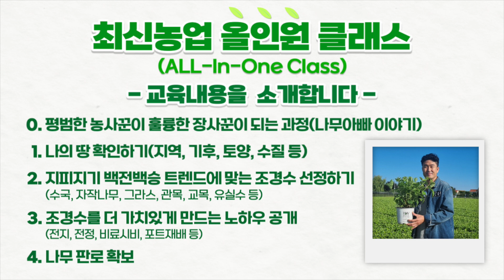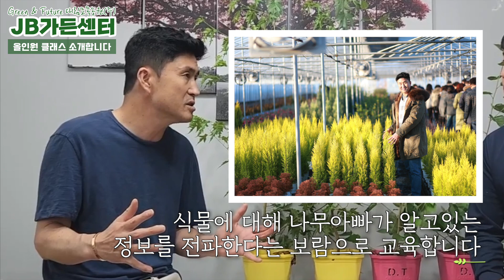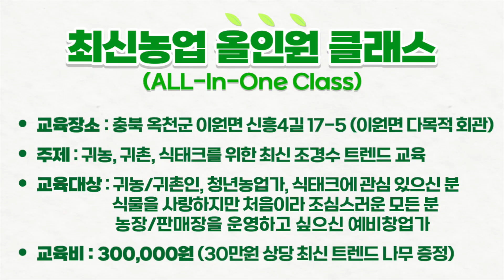[최신농업 ALL-IN-ONE 클래스] 첫단추가 중요한 농업! 어떻게 시작할지 막막하시나요? JB가든센터와 함께라면 출발선이 다릅니다!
안녕하세요 JB 가든센터입니다

올해 참 많은 교육들이 있었습니다

매번 많은 관심을 주셔서 좋은 강의와 선물을 나눠드릴 수 있어서 기쁘게 생각합니다.

이번에 준비한 교육은 최신농원 All-IN-ONE 클래스입니다

놀고있는 내땅에 과연 어떤 최신 작물들이 미래유망할지

또 똑같은 조경수를 심더라도 어떻게 가치있게 만들수있는지

처음부터 끝까지 모든 노하우를 전달해드리는 현장 교육입니다

《교육시간 변경안내》
*8월 12일 오전 10시-4시 (점심포함)*
최신농업(트렌드) 올인원 클래스 교육 신청방법!

방문신청: 충북 옥천군 이원면 이원로 842
많은 사랑 바랍니다💙

2022년 JB가든센터로 다시 태어납니다!